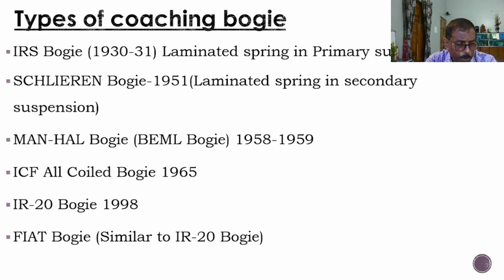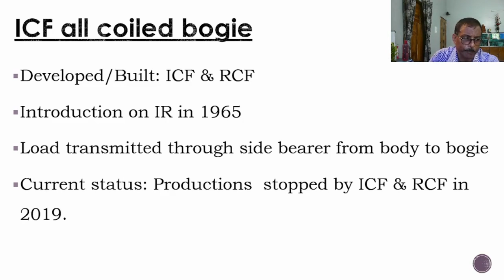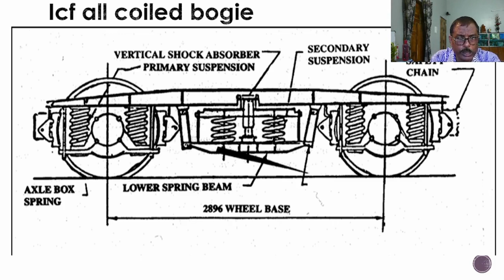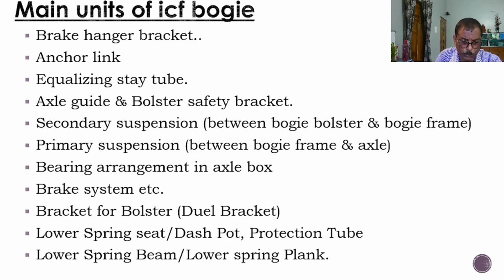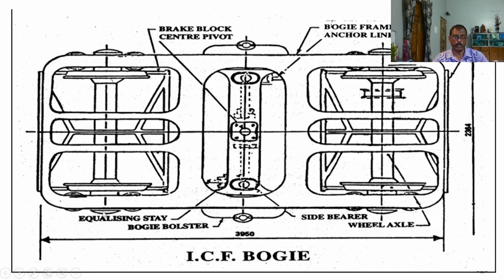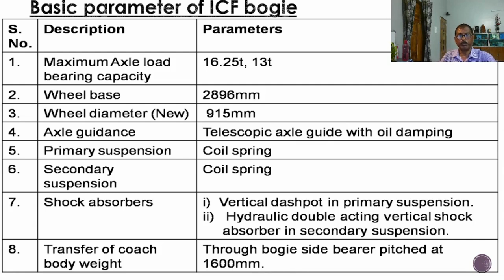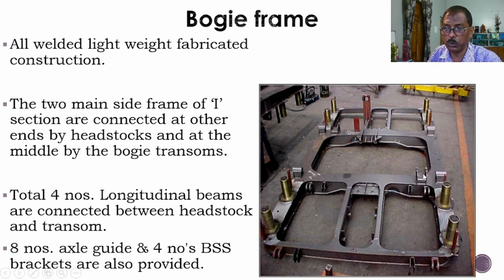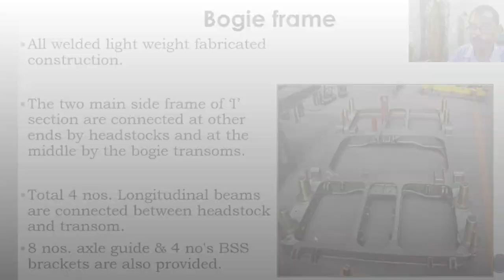Parts of ICF Bogie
🚄 All Aboard the Engineering Express! 🚄

🔧 Unraveling the Marvels of ICF Bogies: Your Ultimate Guide! 🔧

🔥 Are you a train enthusiast, an engineering aficionado, or simply curious about the mechanical wonders that power modern locomotives? Look no further! Welcome to our action-packed journey into the fascinating world of ICF Bogies – the heart and soul of every high-speed train!

🌟 Join us on this exhilarating adventure as we delve deep into the inner workings of ICF Bogies, unlocking their secrets and understanding the vital components that make these engineering marvels come to life! From riveting mechanics to cutting-edge materials, we'll explore every inch of these extraordinary assemblies!

🎯 In this electrifying YouTube episode, you'll experience:

1️⃣ Unveiling the Enigma: Witness the captivating history of ICF Bogies and how they revolutionized the rail transport industry. From their humble beginnings to the game-changing innovations that have shaped the world of trains!

2️⃣ Behind the Scenes: Get an exclusive backstage pass to the manufacturing process, where cutting-edge technology meets intricate craftsmanship. We'll show you how every nut and bolt plays a pivotal role in ensuring a smooth and safe ride!

3️⃣ The Power Within: Ever wondered how ICF Bogies provide unparalleled stability and maneuverability to trains? We'll break it down for you, revealing the engineering brilliance that guarantees an optimized and efficient journey.

4️⃣ Heart of Steel: Explore the materials that withstand the test of time, weather, and rigorous conditions! From high-strength alloys to shock-absorbing components – it's a metal lover's paradise!

5️⃣ Into the Future: Take a thrilling glimpse into the future of ICF Bogies. Discover mind-boggling advancements and visionary ideas that will redefine the railway industry as we know it!

🚀 So, if you're ready to embark on an exhilarating voyage through the heart and soul of modern train technology, hit that "Play" button now and let the magic unfold before your eyes! 🚀

Join the conversation in the comments section, where we'd love to hear your thoughts and ideas!

🎁 All aboard! The journey begins now! 🎁